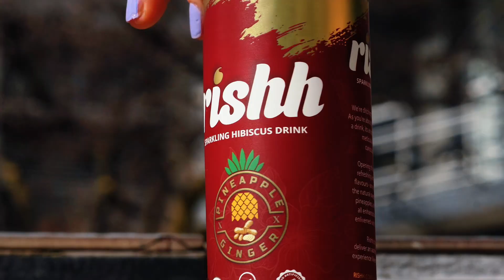RISHH Softdrink Product Launch | Cinematic Campaign Collection